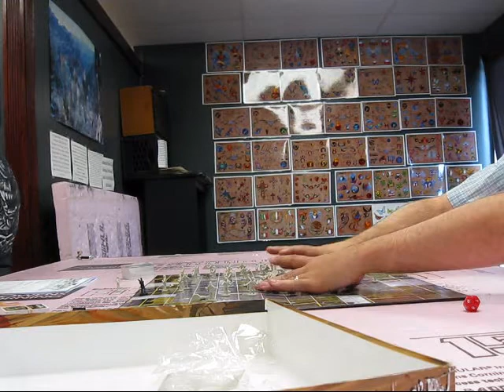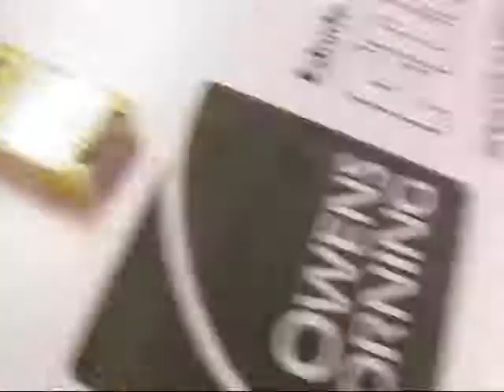game night at the tattoo 4 of 4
handyman didnt have his camera so here goes. the game is zombie town. lexicon gave it to me for christmas and it's after the 4th of july before we broke it out